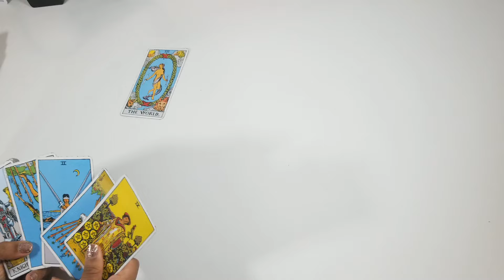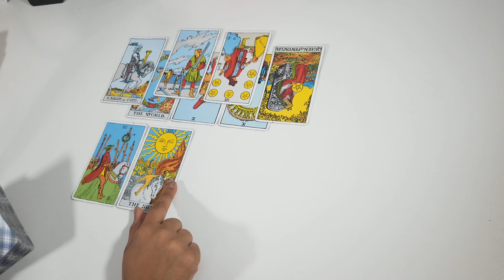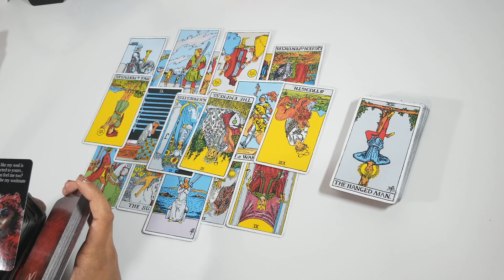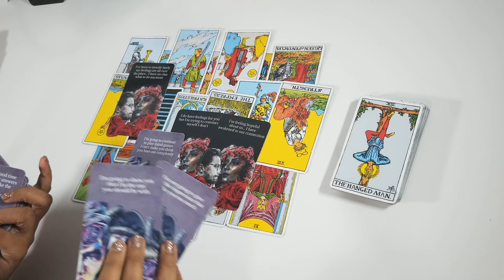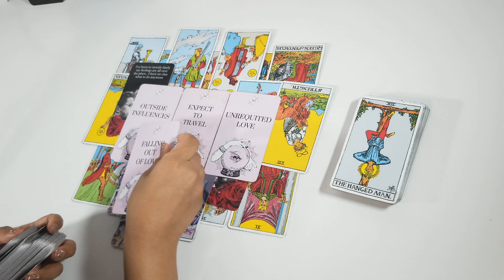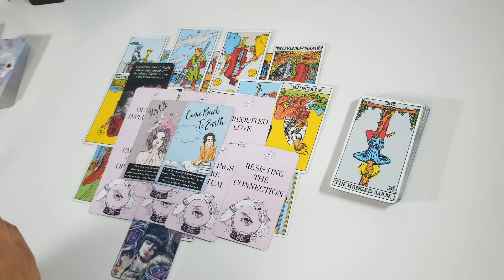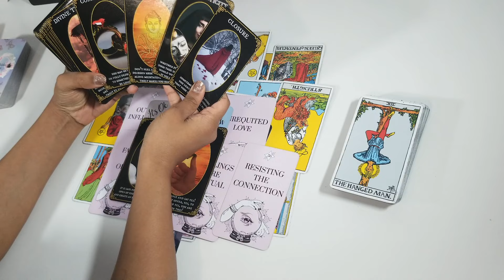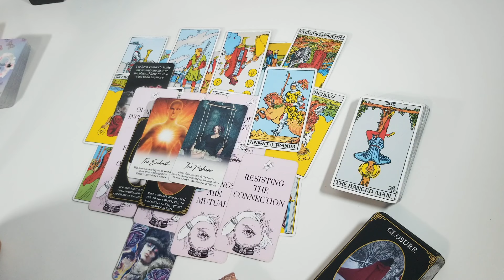Sagittarius August 2022💕 They're letting go, but someone else is charging towards you!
sagittariusaugust2022,

Hello Sagittarius,

Please read the information below before sending me an email!

$50 USD Relationship Spread (exact format as shown on the channel)
*I am NOT offering future love/new love readings at this time*

From there, submit your payment and I will be able to reserve a spot for you.

Reading will be sent as a pre-recorded video (an unlisted video link via email), in the exact format you see on the channel. We will use both tarot and oracle cards.

** I cannot give you definite answers, in regards to your inquiries (energies are constantly changing). I am only here to offer guidance for what you are manifesting into your reality, moving forward. Please keep this in mind before booking a personal reading. **